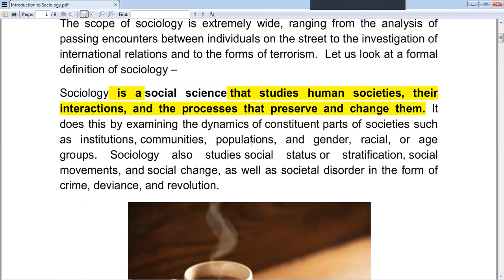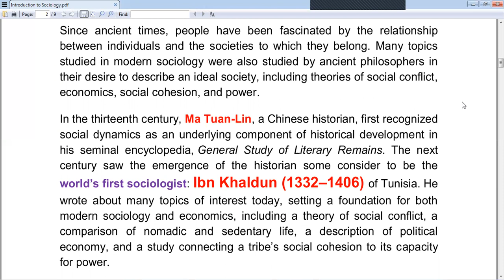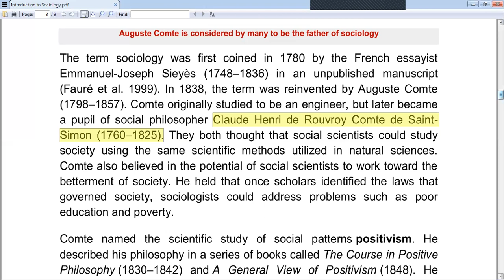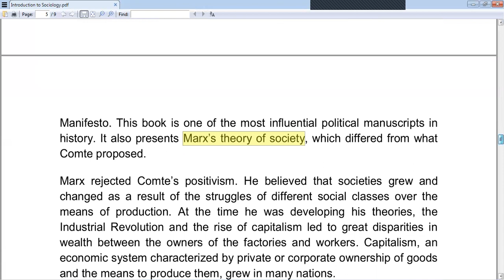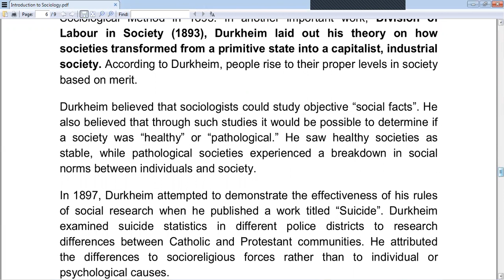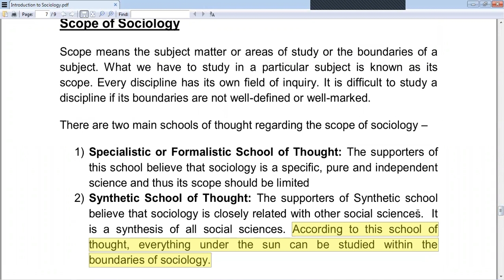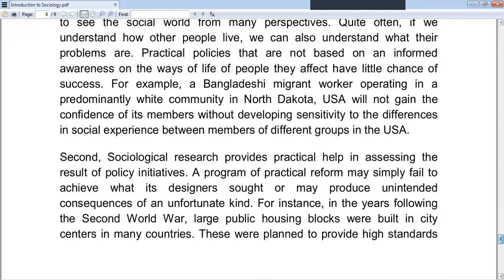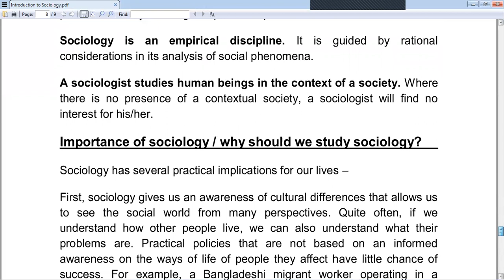Introduction to Sociology Complete Recording